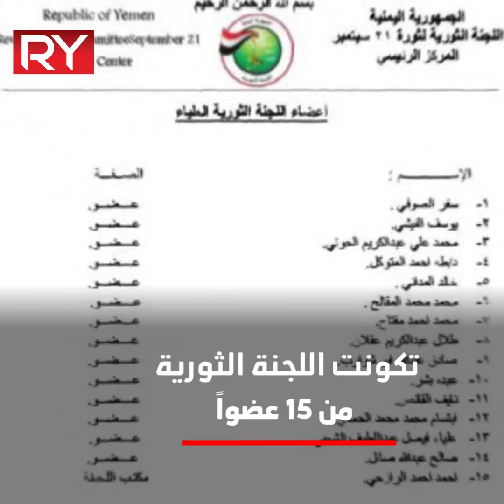لجنة محمد الحوثي الثورية القطة التي أكلت صغارها